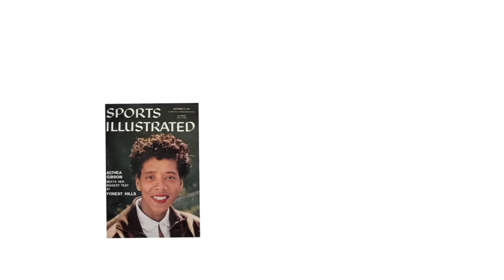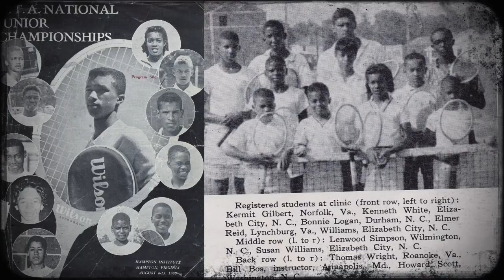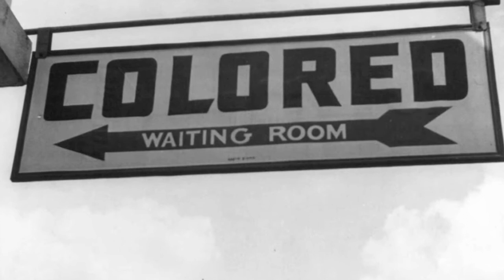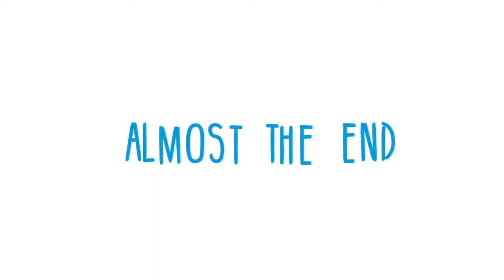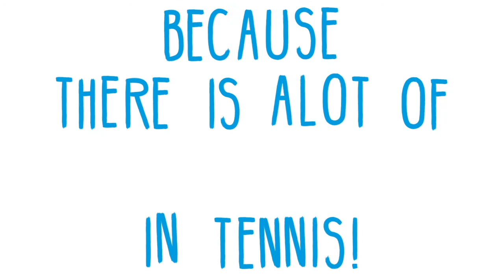One Love Kids: Tennis History Lesson